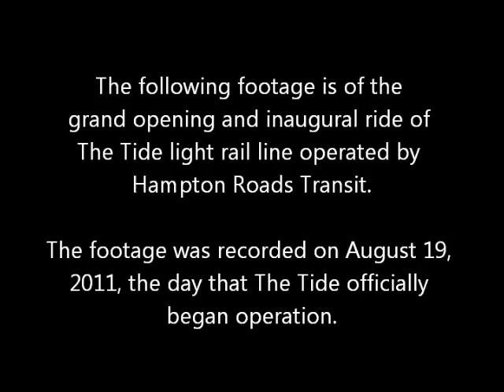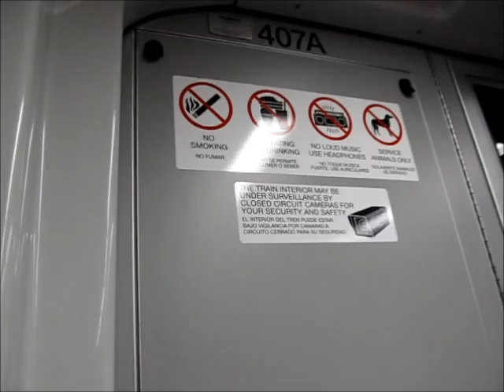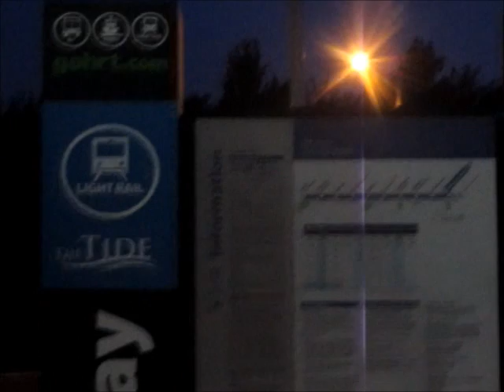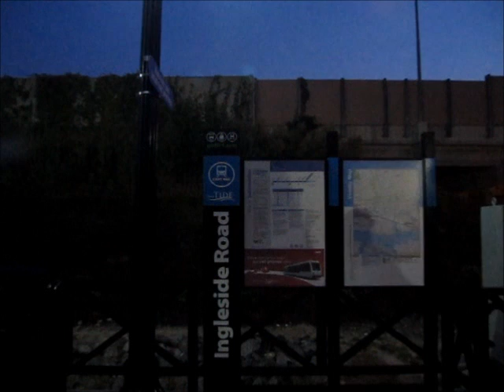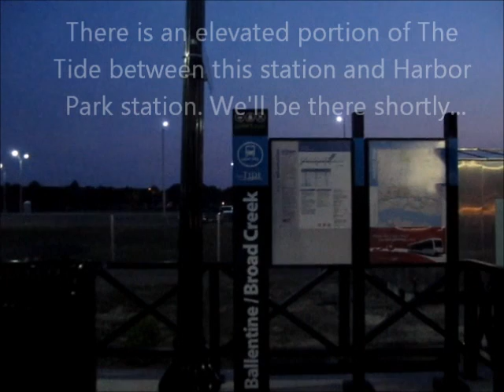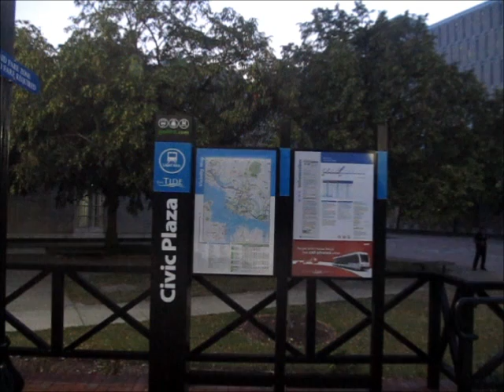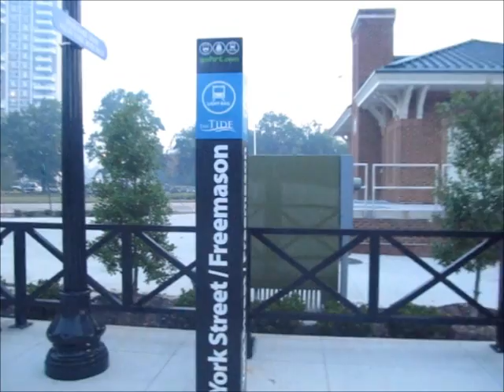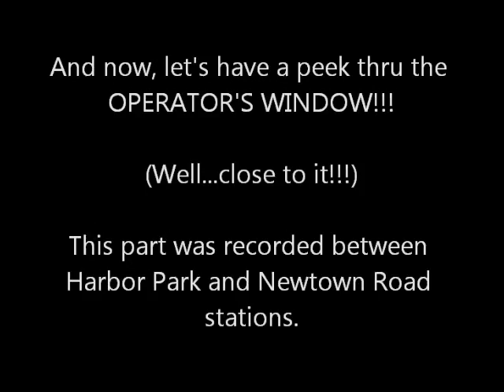The Inaugural Ride On The Tide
Warning: This video is almost 50 minutes. If you don't have the stomach for long videos, do NOT watch this video. I don't want to hear any complaints about the length afterwards!

ALRIGHT FOLKS! This is what y'all have been waiting a full week for! YES, this IS the footage from the grand opening and Inaugural Ride on Virginia's first light rail system, The Tide, operated by Hampton Roads Transit.

In the first segment, we'll be hearing remarks from Norfolk Mayor Paul Fraim and Hampton Roads Transit CEO Phillip Shucet. Feel free to ignore those Teabaggers protesting progress...

The second segment is the longest part, as it is the full end-to-end ride onboard train #407. We'll take the full ride from Newtown Rd. Station to the EVMC/Fort Norfolk Station, and I'll keep you informed of every stop along the way (as well as the connecting HRT bus routes).

In the third and final segment, we will ride back to Newtown Rd. Station while looking through the operators window (or close enough to it)! It was a struggle to keep the camera in place while filming it, as I kept having to change hands at every other stop.

It makes me proud to be a part of history. To see The Tide in operation gave me the feeling that this state is making great progress. I'm happy to see Norfolk running a promising light rail system that will enhance the transportation network in the city. Now only if Virginia Beach would get their heads out of their asses and allow The Tide to be expanded...

The train is a 2009 Siemens S70 (Avanto) LRV, and the operator of this train was M. Owens. Special shout-out to you, M. Owens, for safely operating the train!

Special thanks to the City of Norfolk, Hampton Roads Transit, everyone who rode the train with me, and YOU for watching this historical video.